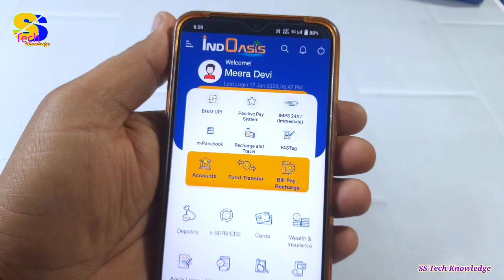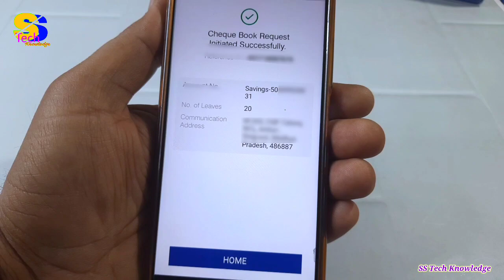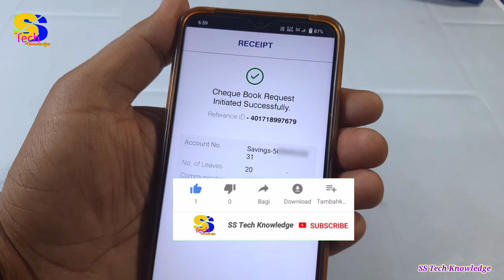Indian Bank New Cheque Book Apply Online | इंडियन बैंक का नया चेक बुक मंगाएं किसी भी पते पर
is video me maine indian bank ka naya cheque book online order karne ka tarika bataya hai, isi tarah ki aur bhi video dekhne ke liye mere is channel ss tech knowledge ko subscribe jarur kar lijiye.